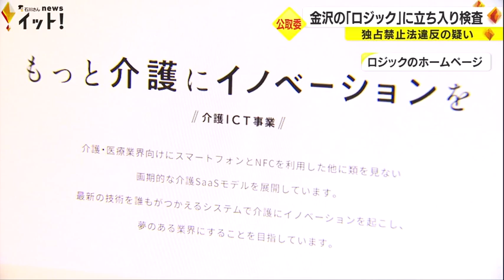取引先に販売協力を要請か…介護事業者向けシステム開発等手掛ける『ロジック』に公取委が立入検査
金沢市に本社がある介護関係事業を手がける会社が、独占禁止法違反の疑いで23日公正取引委員会の立ち入り検査を受けたことがわかりました。

公正取引委員会による立ち入り検査を受けたのは、金沢市の「ロジック」です。
ロジックは介護事業者向けシステムの開発と販売を行っていて、ホームページによるとロジックが開発した介護記録ソフトは全国2400の事業所が導入しているということです。
関係者によりますと、ロジックは取引先に対しソフトの販売協力を要請していて、応じなかった場合にはソフトとの連携を拒否するなど独占禁止法違反の疑いが持たれているということです。
これを受け、公正取引委員会は23日立ち入り検査に踏み切りました。事実上強制的に協力を求めていたとされる行為は遅くとも2020年頃から行われていたということです。
石川テレビの取材に対しロジックの担当者は「何もコメントできることはない」と話しています。